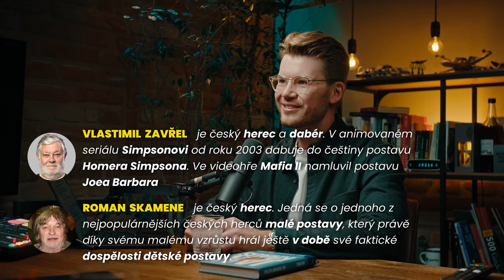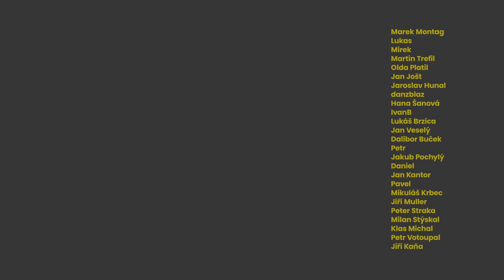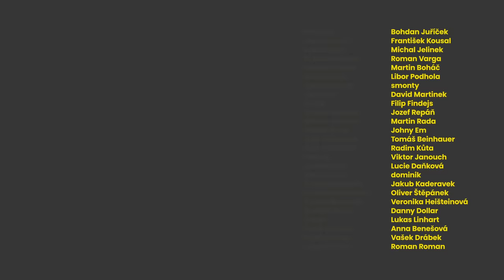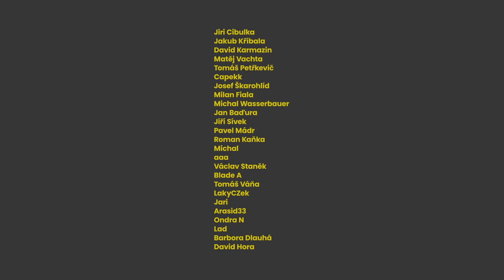JAN KRAUS - „Hypotéka je konec svobody. Peníze říkají o lidech pravdu.“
☝️ Celé epizody a exkluzivní díly pouze pro předplatitele najdete ⁠na mém Patreonu⁠.

💙 Partnerem pořadu je Wolt - 👇 10x50 Kč pro nové uživatele

📊 Portu | Začněte jednoduše s pasivním investováním - 300 Kč pro nově zaregistrované

👤 Host

Jan Kraus

Herec a moderátor nejpopulárnější české televizní talkshow @SJKSHOW. Kromě herectví a moderování celý život podniká. Jeho byznysovou cestu dopodrobna popisuje tento rozhovor.

🕗 Časová osa

00:00 Partner pořadu
00:36 Představení hosta
00:40 Jakto, že mohl Honza za komunismu podnikat
03:14 Jak  začali s manželkou vyrábět keramiku
04:28 Jak si pořídili pec na keramiku
06:51 Česká mentalita - vysvětlovat, proč něco nejde
08:05 První  výrobek - jak Krausovi uměle navýšili poptávku
12:24 Honzův průlom v byznyse s keramikou - barevná keramika
15:41 Honzova knížka Můj soukromý byznys
16:30 Honzův táta, jeho vrtochy a podnikavost
21:43 Umění prodávat - Co to je a jde to naučit?
23:01 Historika s plukovníkem Halířem
25:20 Problémy s komunistickou policií
34:35 Tátovy fotografie z období nacistické totality
35:42 Jak si Honzův táta postavil v Osvětimi svou vlastní dílnu
38:39 Honzovy fotky z dob komunismu a 90. let
41:00 Jak dopadl Honzův střet s VB a komunistický soud
45:18 Peníze, a jak se podle nich pozná charakter lidí
49:33 Jsou půjčky a hypotéky ohrožením svobody?
52:54 Jak se Honza dostal k prvním počítačům
57:18 Jak se Honza podílel na první češtině do Wordu
01:00:29 Přechod na Patreon

🎥 Produkce